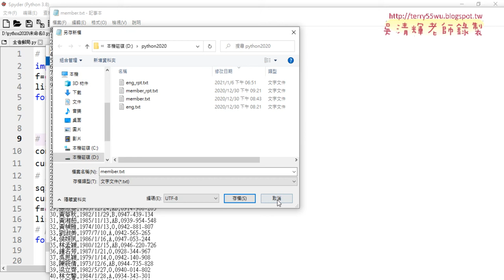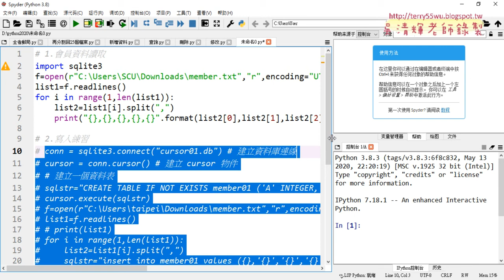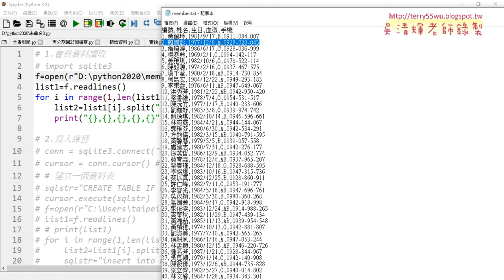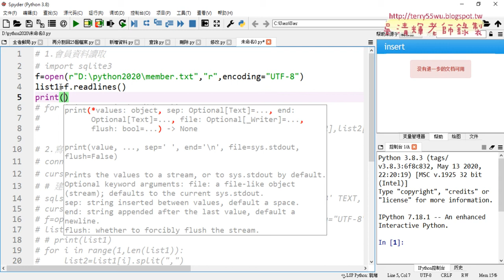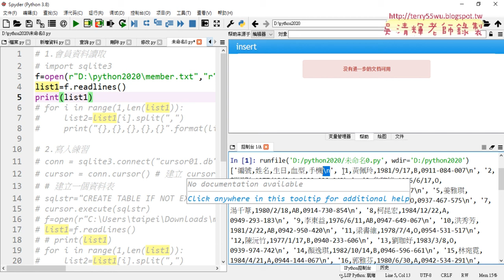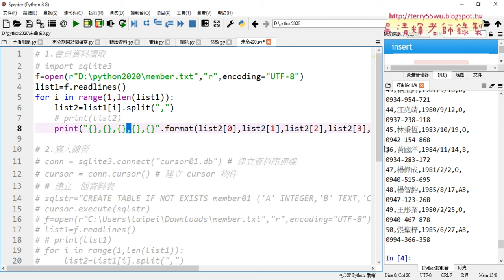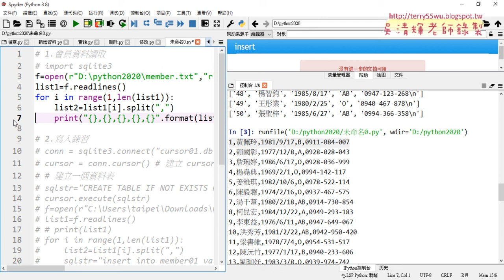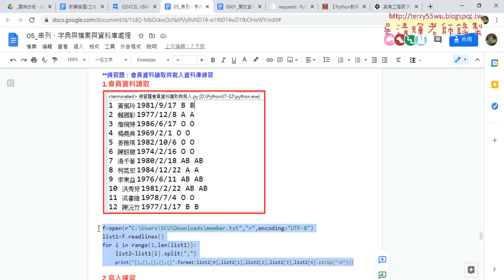02 會員資料讀取與切割與輸出